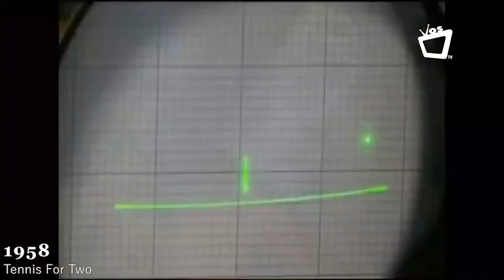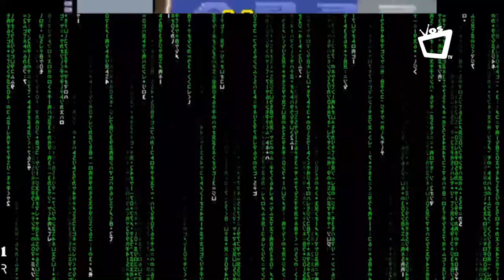TECNOLOGÍA: La historia gamer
Los videojuegos se popularizan en los años 70, 80 y 90, pero no fue hasta la primera década del 2000 cuando los juegos online multijugador empezaron a arrasar entre todos los públicos debido al auge de los ordenadores y posteriormente, de otros dispositivos como los smarthphones.